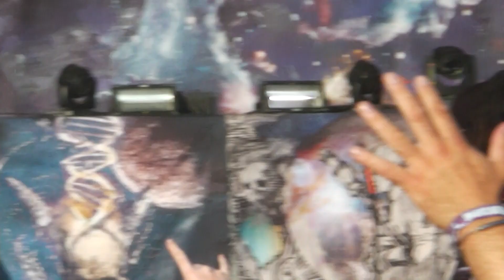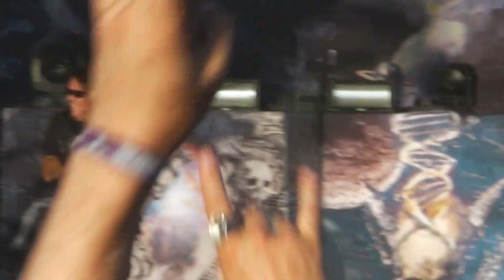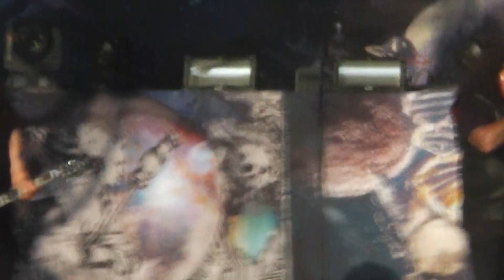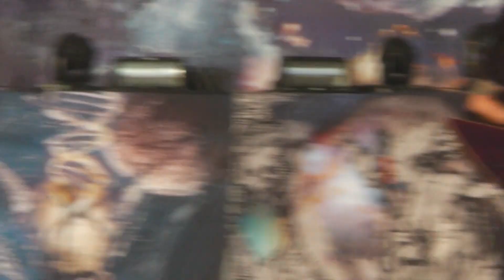Testament - Live Bloodstock, Catton Park, Derbyshire, UK - 12/8/22 - Full Set (Part 1 of 3)